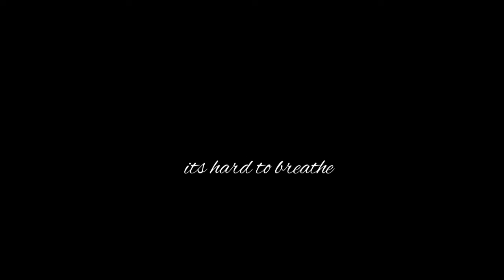Cradles meme(read desc)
Backstory for a new oc, still haven’t figured it out yet tho

Original:beascot
Inspired:

Also 9 FPS test, I like it